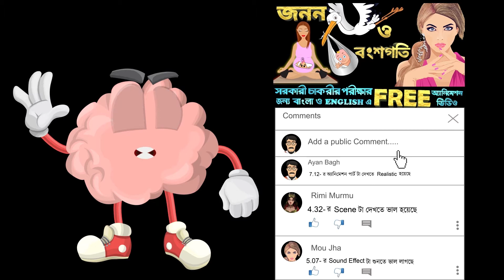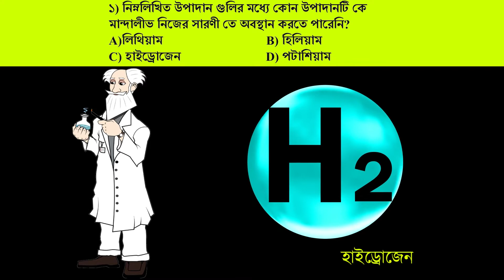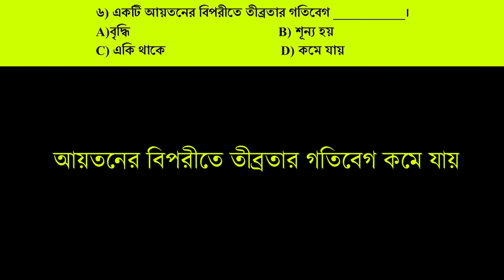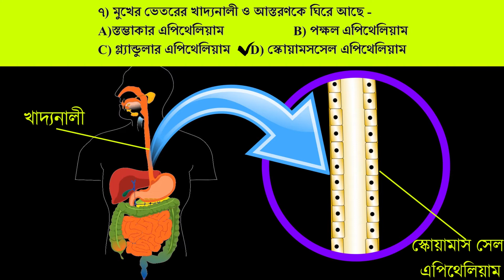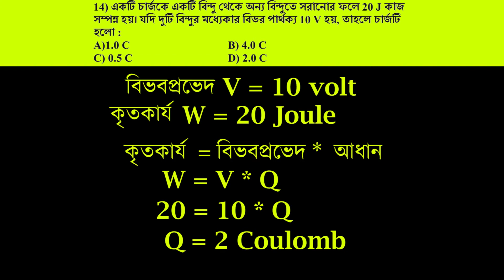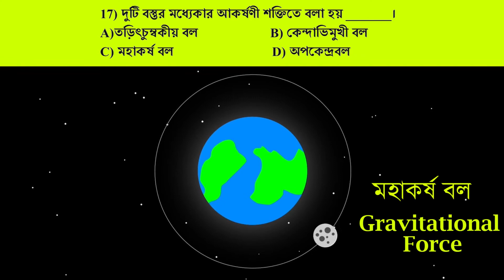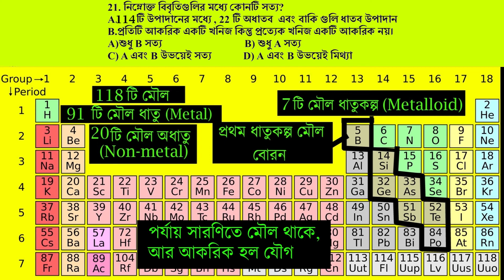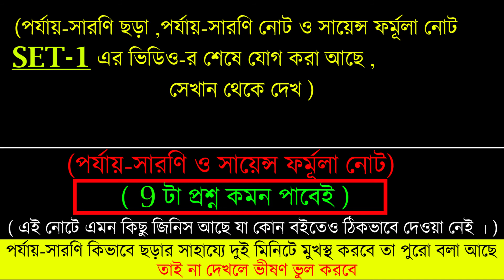রেল গ্রুপ ডি 2021/Railway Group D General Science Previous Year Question Paper 2018- Bengali -SET-14